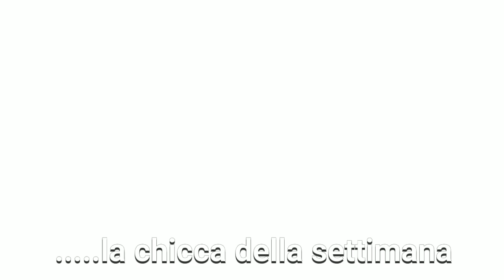.....la chicca della settimana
Una Produzione Radio Notte Stereo web
in Studio Davide D'AGOSTINO.
Montaggio AUDIO VIDEO
Sandro URCIUOLI